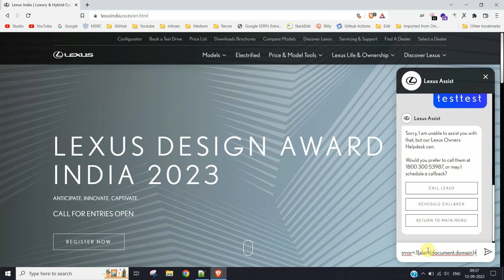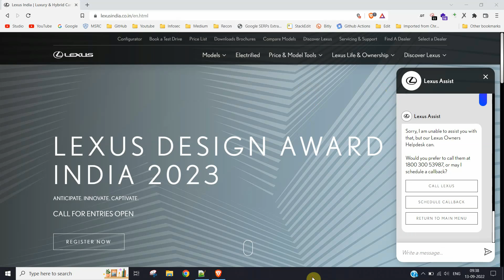HTML Injection | XSS | Live Website | lexusindia.co.in | XSS POC 2022 | Bug Bounty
XSS on lexusindia.co.in | XSS POC 2022 | Bug Bounty

Need Better Machine to Hack? Setup your own VPS today!